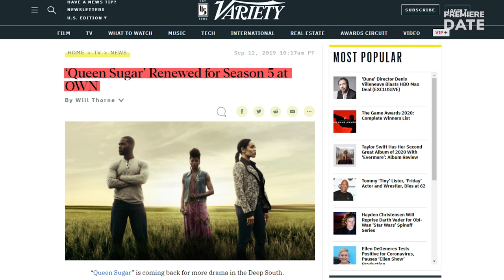QUEEN SUGAR Season 5 Release Set For 2021. Rutina Wesley, Dawn-Lyen Gardner & Kofi Siriboe Return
Hey, guys! We finally have some good news about Season 5 of Queen Sugar! First off, Season 5 has been officially confirmed, and will be comprised of 10 episodes. The bad news is that fans will have to wait a little longer to enjoy new episodes, as the COVID situation has halted production for months. Filming resumed only in October, and Season 5 of Queen Sugar will be released in 2021 on the Oprah Winfrey Network. The new season will “tackle 2020 and the impact of COVID-19, Black Lives Matter and Elections on the Bordelon family and community”, said creator Ava DuVernay, who completely revamped the material for new season during the hiatus to make it more relevant and meaningful. DuVernay also continues to close Hollywood inclusion gap by hiring an all-female directing team since Season 1 of Queen Sugar. How impressive: in just five seasons, THIRTY TWO first-time female directors made their TV directorial debut on the show! Meanwhile, guys, check out our cool video on Queen Sugar actors real-life partners and personal lives. We’ll link it here. Who’s your favorite character on the show? Share in the comments.